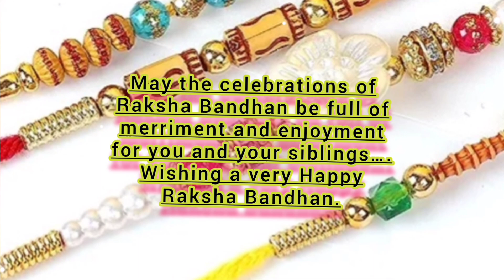rakshabandhan celebration 2023|rakshabandhan status | rakshabandhan special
rakshabandhan celebration 2023

rakshabandhan song
pahli yari tumse meri
rakhshabandhan 2023 special
rakshabandhan drawing
rakshabandhan 2023, rakshabandhan katha
rakshabandhan special video, rakshabandhan mantra, rakshabandhan Shubh muhurt 2023
rakshabandhan status
rakshabandhan new song
rakshabandhan rakhi bandhne ka mantra
rakshabandhan status video
rakhi kis samay bandhe,rakhi kis din hai
rakshabandhan viral song,rakhi bandhne ka time
most beautiful rakshabandhan status video
rakshabandhan Bhajans, rakshabandhan
rakshabandhan beautiful video , rakshabandhan par bhadra ka saya, bhadrakaal kya hai, bhadrakaal me rakhi kyo nahi bandhi jati,bhadra kon hai , rakshabandhan shayari, rakshabandhan wishes 2023, rakshabandhan quotes
rakshabandhan image
bhadra ke dushprabhav se kaise bache
rakshabandhan Bhai bahan pyar
rakshabandhan kab hai 30 ya 31 ko
rakshabandhan photo
rakshabandhan pujan vidhi
rakshabandhan Bhai bahan pyar special
rakshabandhan video
bhadra me bhulkar bhi rakhi na bandhe jane sahi samay aur muhurat, Rakhi kis tareekh ko hai